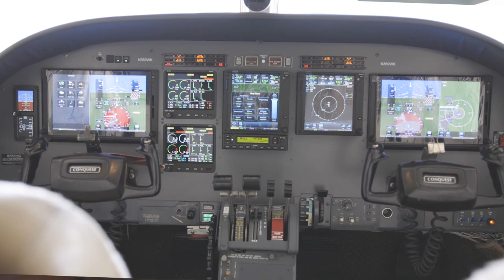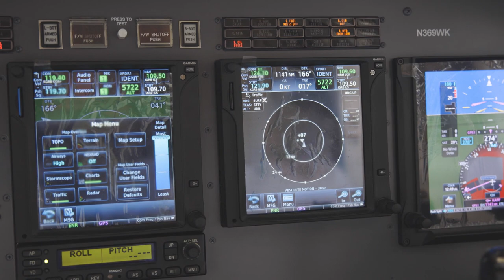Conquest II SN 441-0012 Product Video